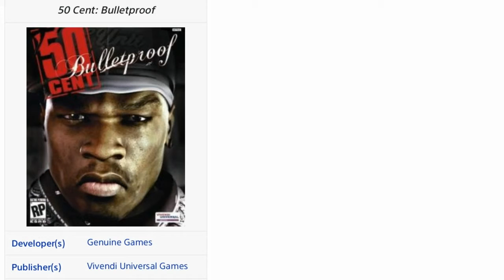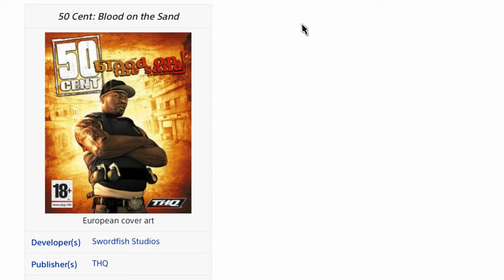5 Games That Need To Be Remastered For Next Gen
Here Is A List Of The Top 5 Games That I Think Need To Be Remastered For Next Gen